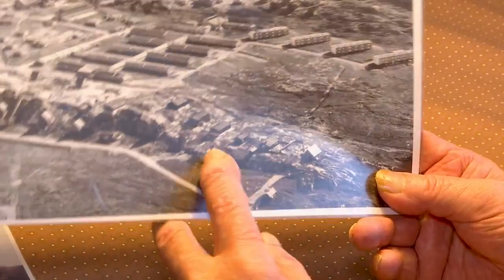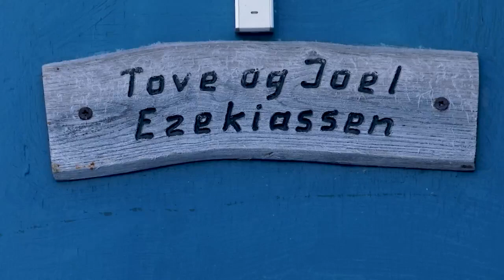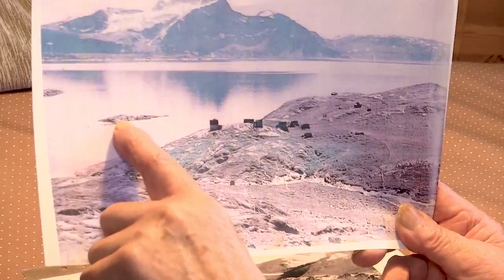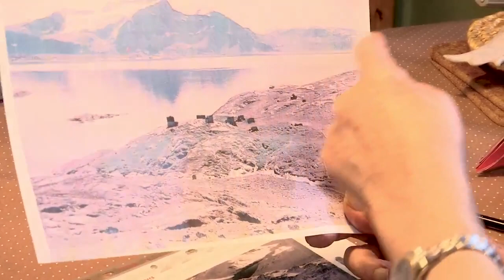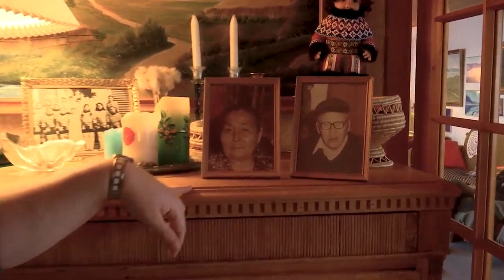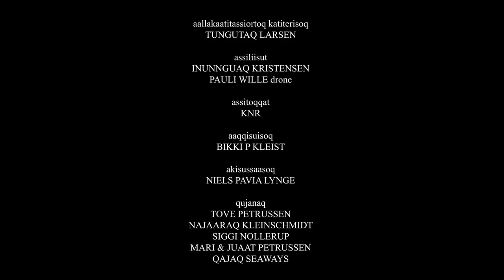Piorsarsimassuseq - Ujuilli (1:2) KNR 05.02.2023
Joel Ezikiassen 89-inik ukiulik inunngorfimmini Nuup Kangerluaniittumiittumi Saarlumit Nuummiillu qanga pisunik oqaluttuarpoq.